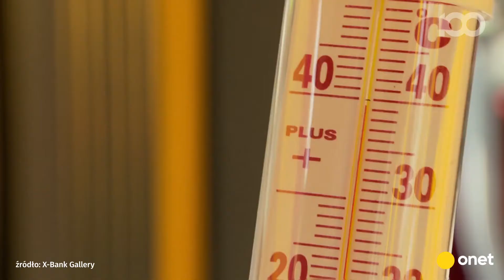Nadciągają męczące upały! Skąd one się biorą? | Onet100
Koniec czerwca będzie piekielnie gorący. Dotarło do nas powietrze z Afryki.